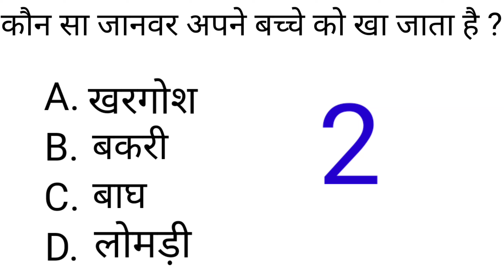कौन सा जानवर अपने बच्चे को खा जाता है ll Kaun sa Janwar apne bachche ko kha jata hai ll Pooja Karn